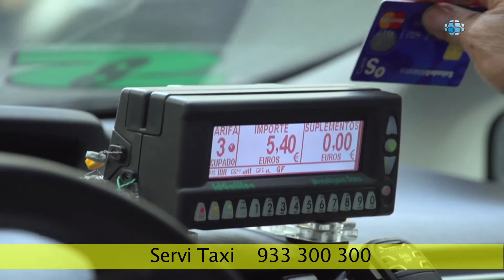Servitaxi Barcelona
¿Crees que todos los servicios de taxi son iguales? En Servi Taxi sabemos que no. Por eso nos esforzamos en crear el mejor servicio de taxi del área metropolitana de Barcelona. Por eso nos adaptamos continuamente a las necesidades de los usuario. Creamos el primer servicio de Taxi para mujeres conducido por mujeres: La Línea Rosa. Nos especializamos en el transporte de mascotas. Disponemos de taxis adaptados a personas con movilidad reducida, y a invidentes. Realizamos servicios de paquetería para empresas..., o encargos de particulares como, por  ejemplo, conseguir un medicamento. ServiTaxi cuenta con una  moderna flota de más de 200 vehículos, muchos de ellos híbridos. Está gestionada por satélite, lo que nos permite enviar el taxi libre más cercano a tu posición.